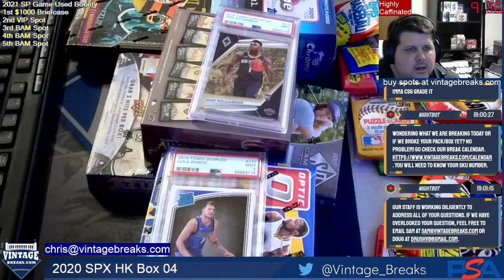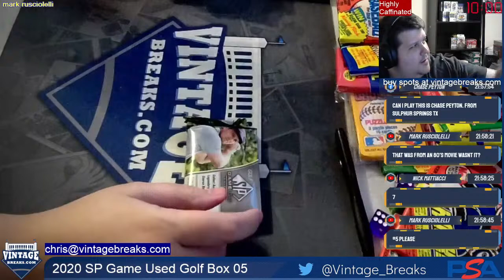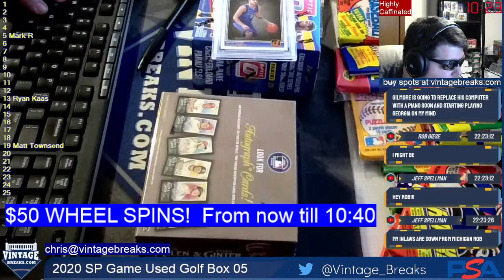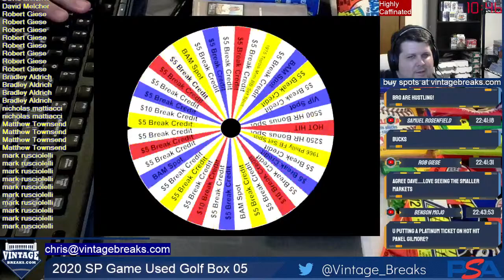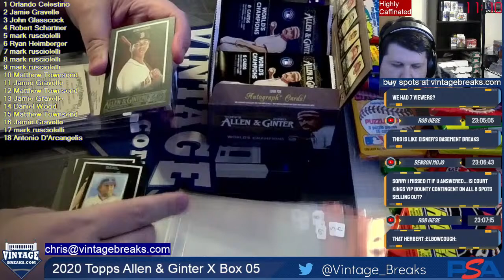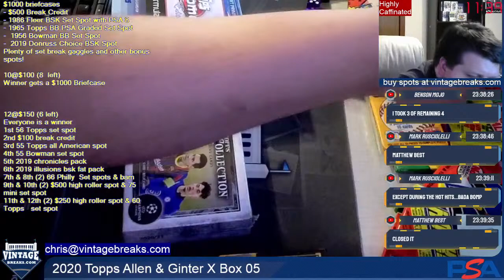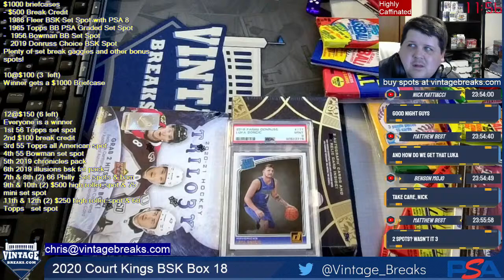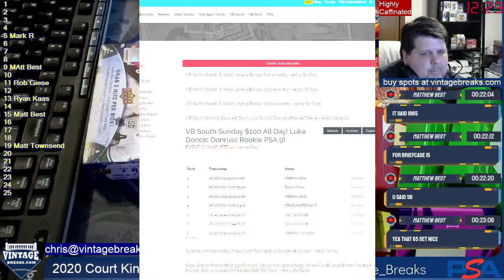Vintage Breaks Live Stream! 6/27/2021: VB After Dark!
Come Win this Luka Doncic!